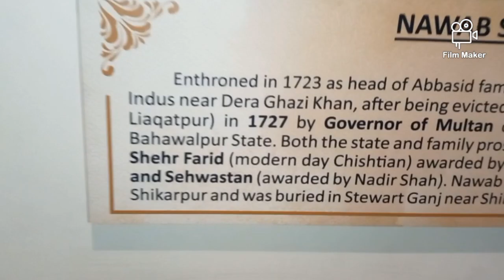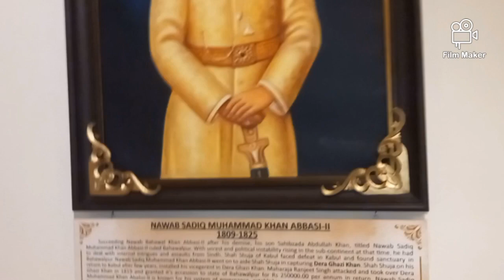noor mahal bahawalpur vlog] samina life